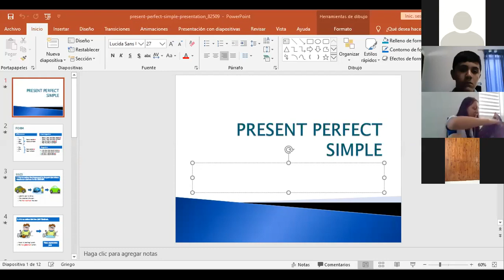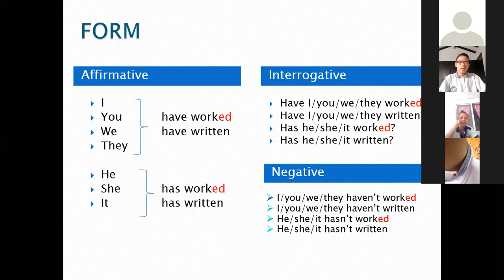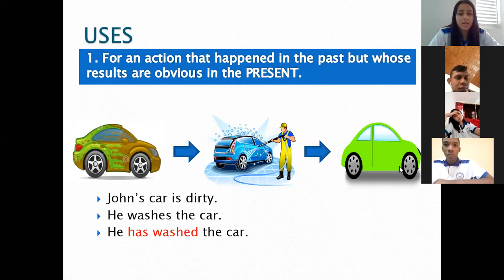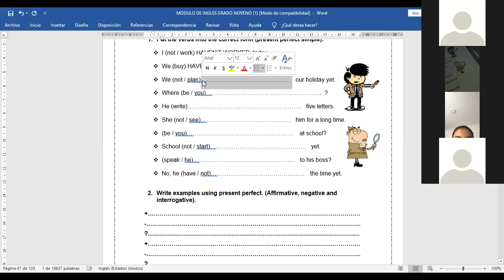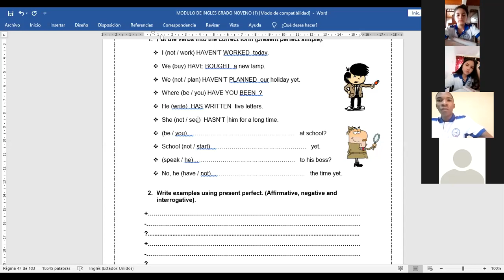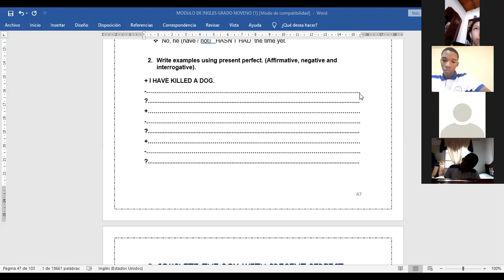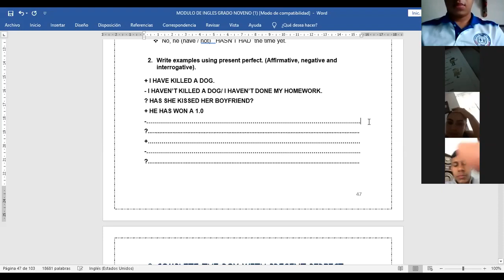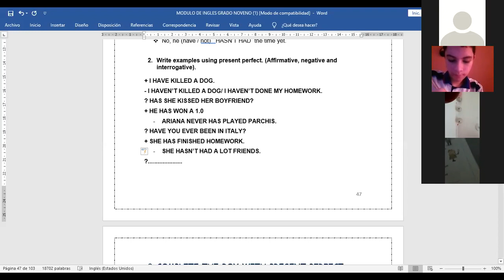Clase N° 10 - Inglés Noveno - Present Perfect Tense - Semana#17.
Hello guys! Here the record of your English class by Zoom. Have an excellent day!